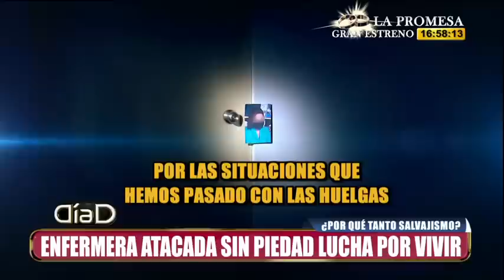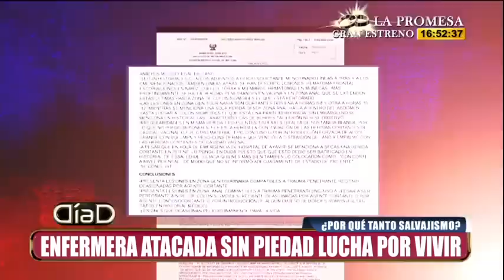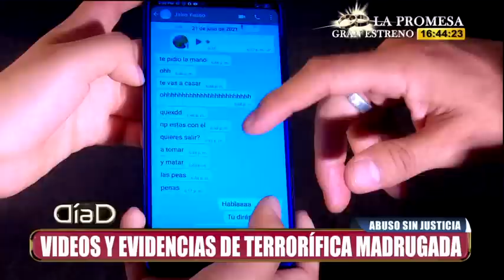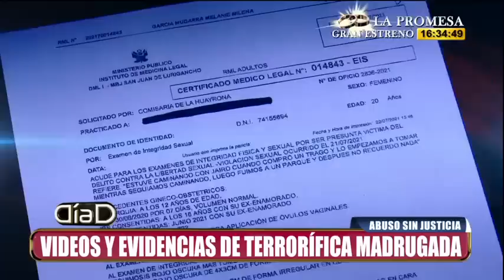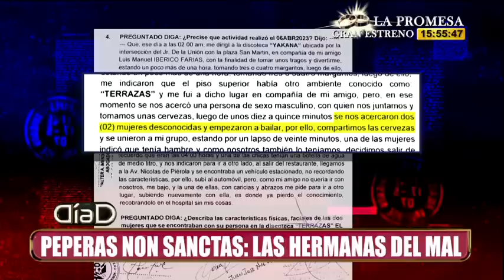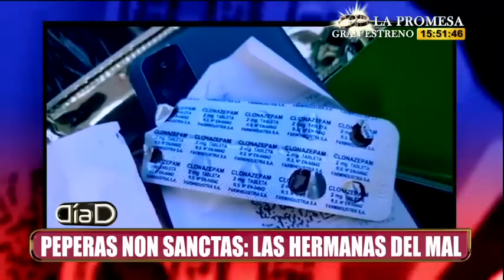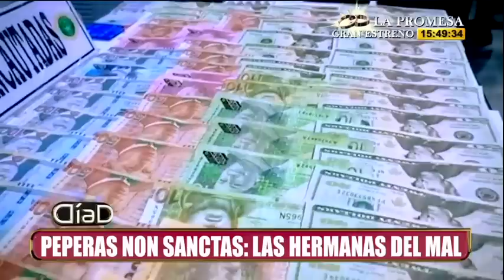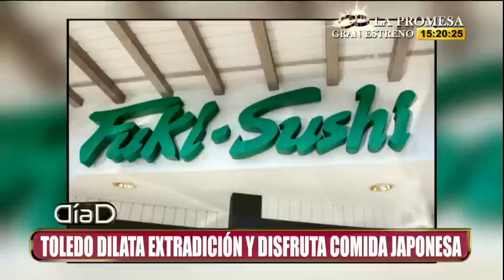Día D: Programa del 9 de abril del 2023